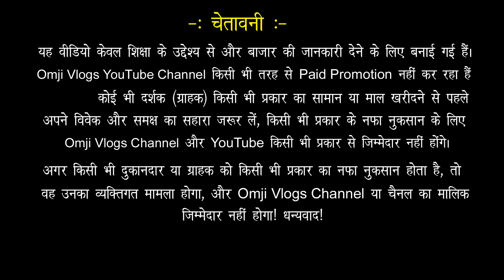Branded shirt manufacturer in Tank road, Shirt wholesale market, First copy shirt, cheapest shirt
Address:-  11661 Gali No.1 Satnagar Near ICICI Bank, Tank Road, Karol Bagh, New Delhi